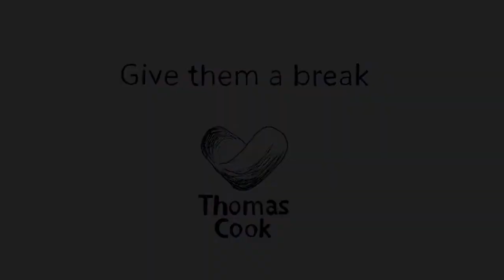Beach Towel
Dont forget to bring a towel